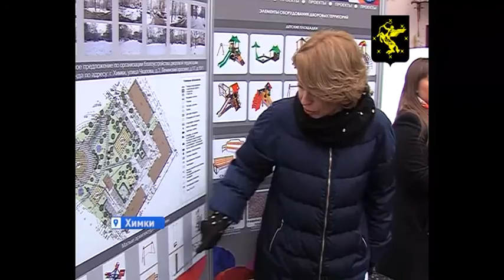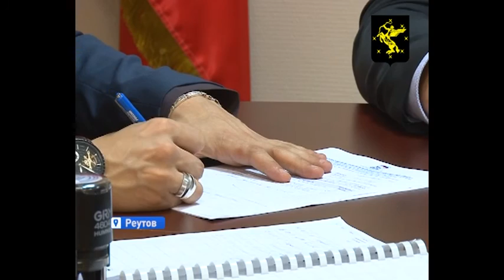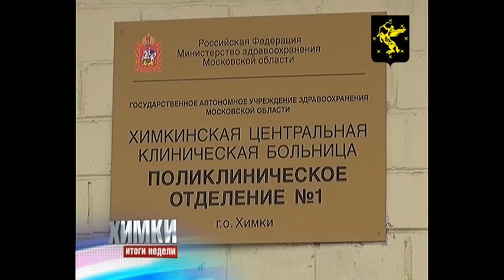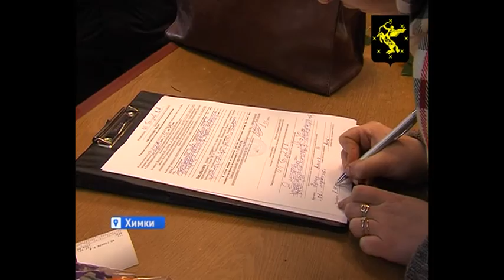Химки. Итоги недели — выпуск от 6 марта 2016 года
В программе: химчанам продолжают презентовать проекты благоустройства дворовых территорий, изменения в оформлении социальных карт с 1 марта, в Химках представили план военно-патриотического развития для образовательных учреждений, должников ЖКХ будут выселять из квартир, Госадмитехнадзор проверяет цветочные магазины, в учебно-спортивном центре «Планерная» прошла лыжная гонка «6250».